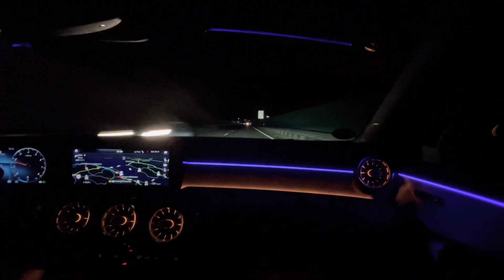Indian Temple in Germany| First anniversary celebration | Telugu vlogs in Germany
Hey guys, in this video we had little celebration of our First wedding anniversary in Germany.